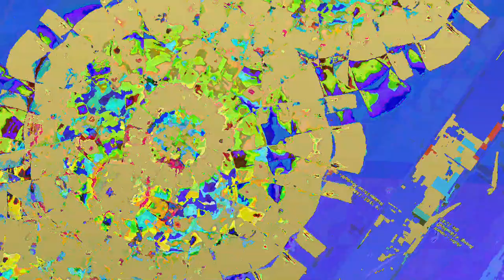[EPILEPSY WARNING] Movie 23 06 13 02h23m38s *Photosensitivity Warning*